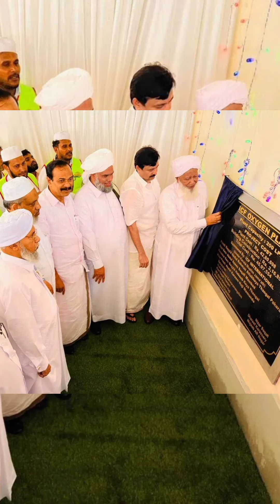INDIAN GRAND MUFTHI SHAIKUNA AP USTHAD